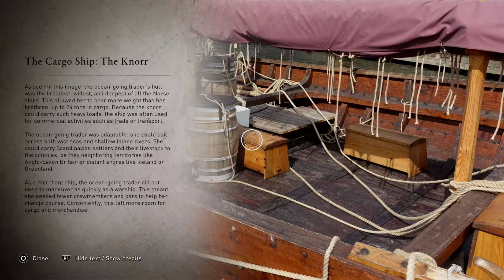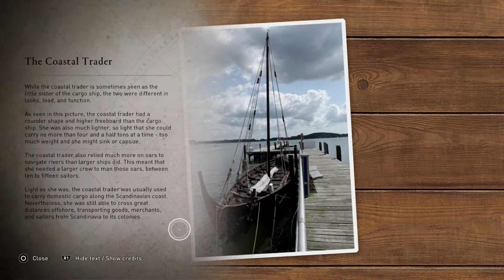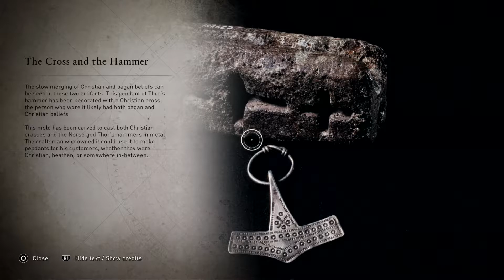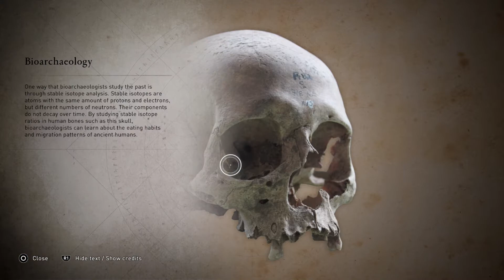Jorvik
We learn about the city "Jorvik," we learn transport Viking ships and fast Viking ships to transport light goods and people. Since we learn Jorvik is haunted by ancient Roman soldiers. We learn a lot in Jorvik.